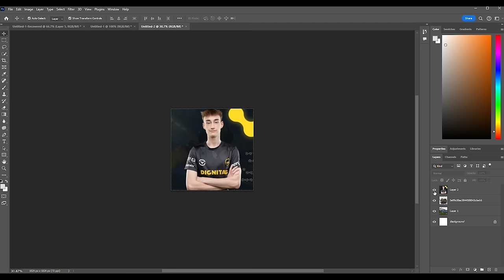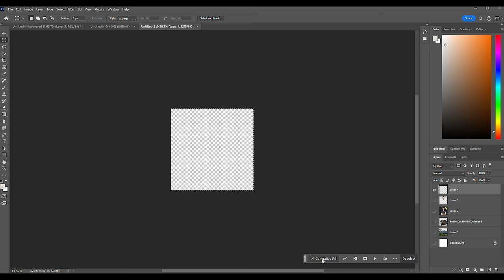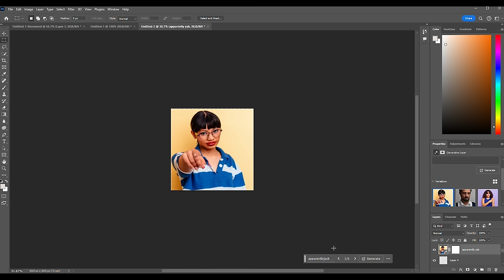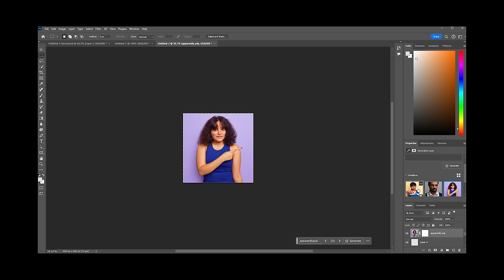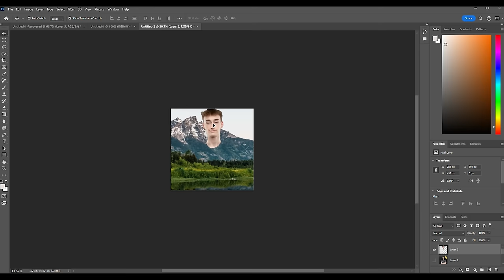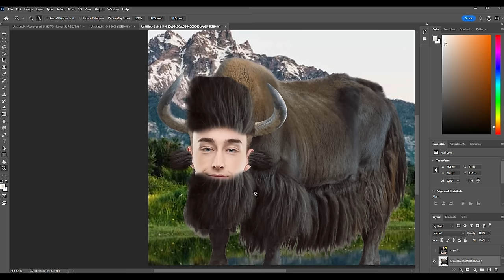IMAGINE forfeiting when you're winning the 2v1... | RTSSL 2024 #8